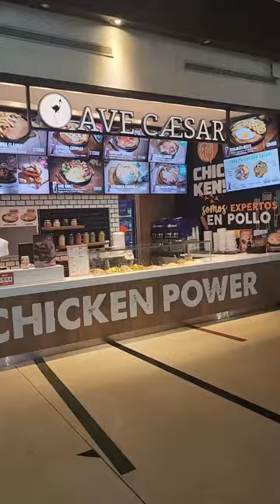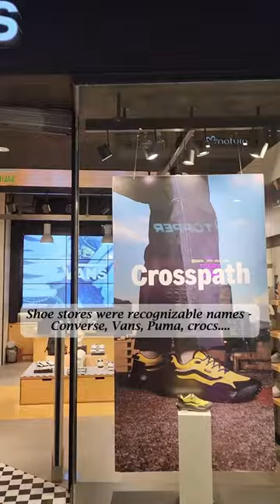Abasto de Buenos Aires shopping center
We love shopping malls. We don't actually, ya know, SHOP, because we don't need more stuff to carry with us. But we do love to see what kind of stores are popular in the different countries we visit as well as looking for American brands.

Abasto de Buenos Aires is billed as the largest shopping center in Buenos Aires and it is pretty big. It's a little over a mile from where we're staying and conveniently, the COTO is across the street. That was our actual mission for the day, grocery shopping, but since they're right next to each other, what better excuse to visit the mall?